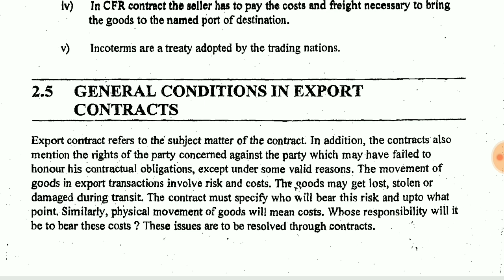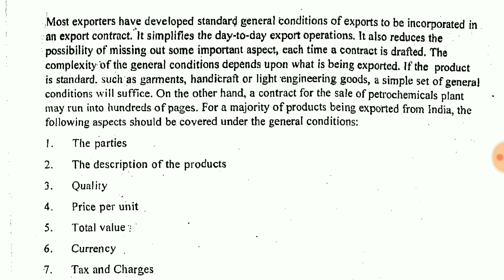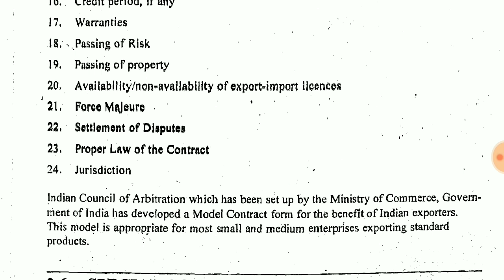IGNOU : MCOM : IBO 4 : Q - What are the General Conditions In Export Contract ?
Commere e-Pathshala

IGNOU : IBO 4- Ex-Im Procedures & Documentations, Unit 2- General Conditions In Export Contract